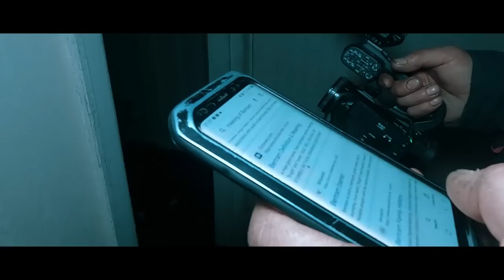So HAUNTED The FAMILY HAD TO FLEE IN THE NIGHT | THE POLTERGEIST HOUSE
In tonight's episode i venture out to a house so haunted its said the family had to flee in the night due to the on going paranormal activity/ poltergeist activity going on inside this now abandoned home that nobody wants to buy, Join myself @NorthWestGhostAdventures as we go in search of the paranormal & try to make contact with the poltergeist thats said to scare people out.